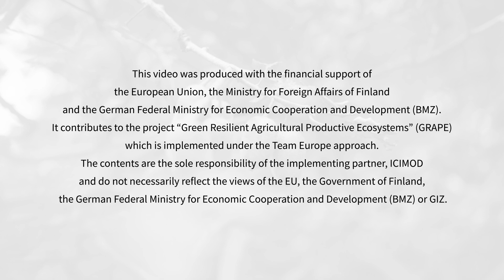Wetland Conservation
In this installment of the Living Mountain Lab (previously known as “Knowledge Park”) video series, we explore the importance and benefits of wetland conservation.
The Hindukush-Himalaya region, often referred to as the "Third Pole," is home to vast wetland ecosystems, vital for regional and global biodiversity, freshwater supply, carbon sequestration, and climate regulation. Wetland conservation in this region is pivotal in maintaining the health and resilience of the entire hydrological system, upon which millions depend for sustenance and livelihood. Conservation efforts help to preserve unique flora and fauna, mitigate climate change impacts, foster sustainable development, and secure the well-being of communities that inhabit these areas.